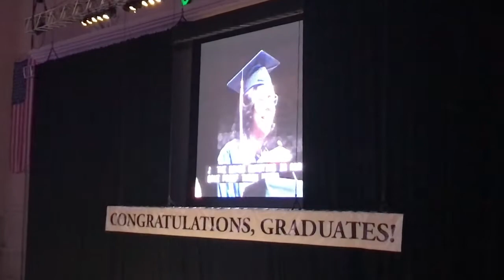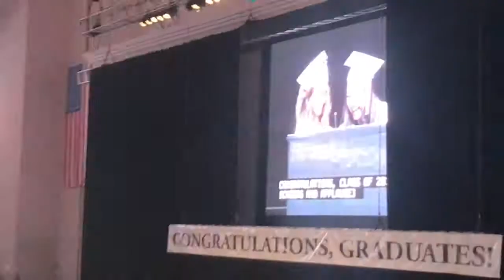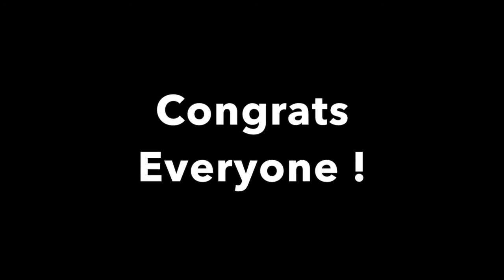Its Finally Graduation Time!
It was an honor to see my friends graduate and it was kinda cool seeing were i used to sit when i graduated!